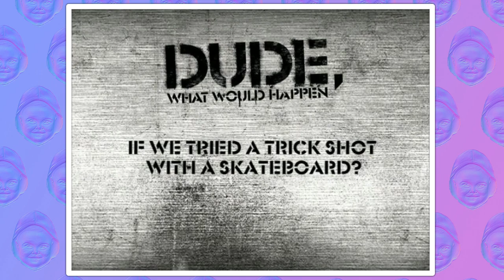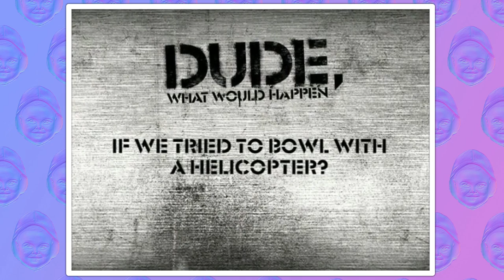This Almost Made Cartoon Network GO BANKRUPT!? (Dude What Would Happen)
Striking while the iron is HOT! The boys of childhoodies will be looking at the other "hit" show on the CN Real programming block, Dude, What Would Happen. The show was something of a Mythbusters' Rip-Off except without the budget or the know-how to actually push things to their limits. So instead, we got three teenagers who don't even look like they like each other; Coming up with the most mundane and budget-safe ideas to test out. From jumping into a pier in costumes to trick shooting a ping pong ball into a cup. Riveting stuff! This isn't even the major problem with the show...at least to us. That honor goes to the stars' lack of knowledge of how to properly sit on a piece of furniture. Like c'mon it's a f***ing couch! WHY THE F*** ARE YOU SITTING ON THE ARMREST WHEN THE ENTIRE COUCH SEAT IS EMPTY! Join the boys of the childhoodies as they painstakingly watch this show from the past.